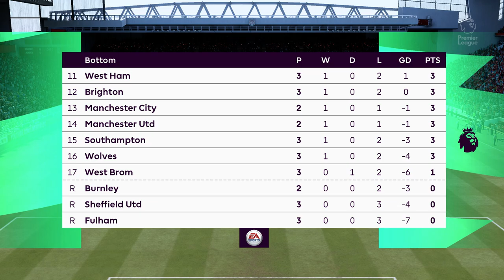FIFA 21 | Liverpool vs Tottanham Hotspur - Premier League 20/21 Season - Full Match & Gameplay